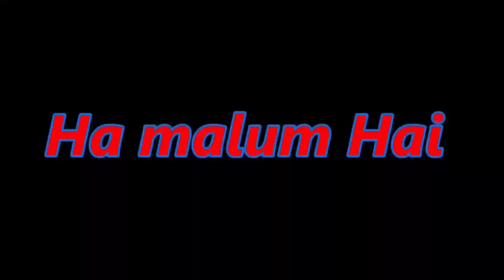Apple Ka Laptop Kitny ka Sale Hua - Party | Vlog - 19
2nd Channel of me Hashi World
My Vlogs

🅷🅰🆂🅷🅸  World

My VLOGS

Other Gaming

Excavator Bucket ( 11 X 16 X 10 X & 25 t ) Delivery - Euro Truck Simulator 2 | Steering Wheel